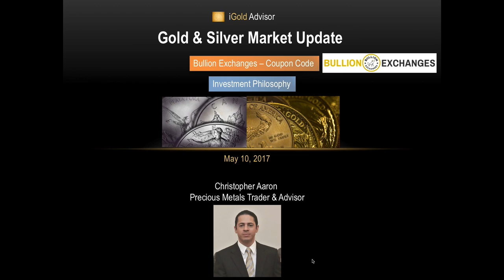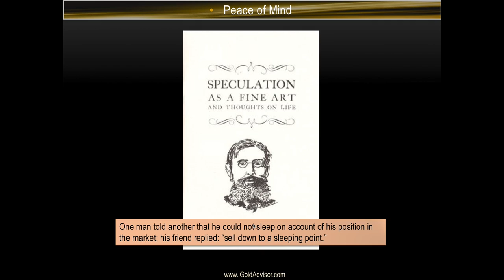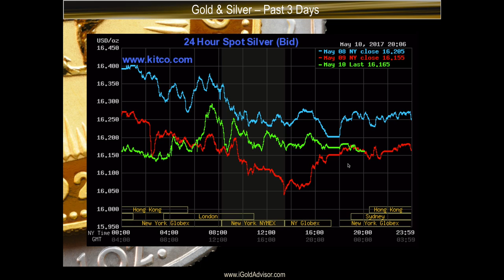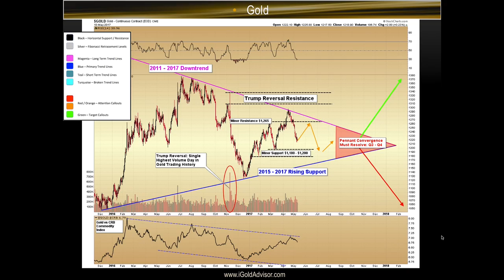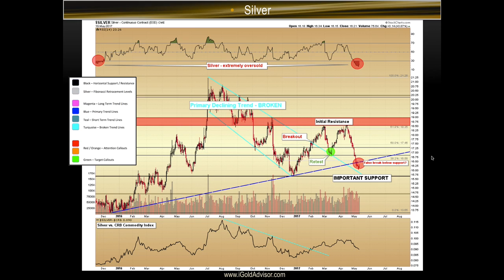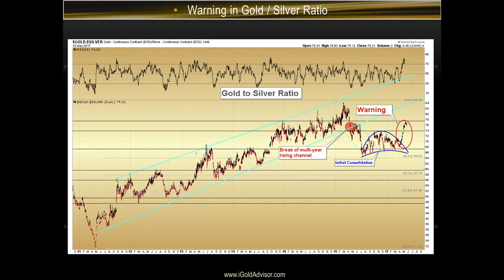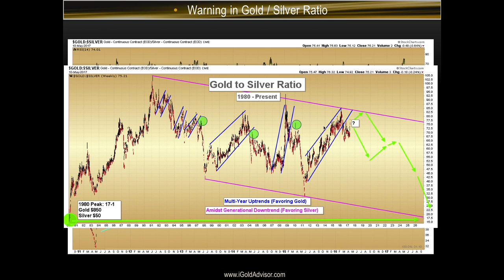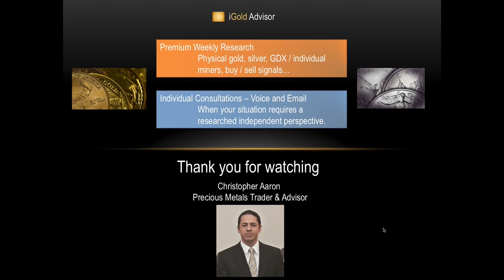Gold & Silver Price Update - May 10, 2017 + Gold/Silver Ratio Warning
[Make sure you are logged into your account.]